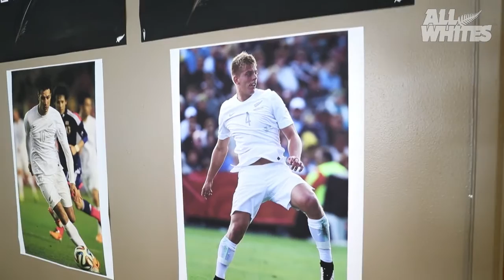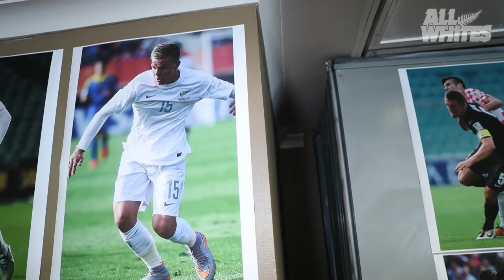NZF - Meet the All Whites with Rory Fallon - Episode 2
Check out the 2nd episode in our series Meet the All Whites with Rory Fallon.